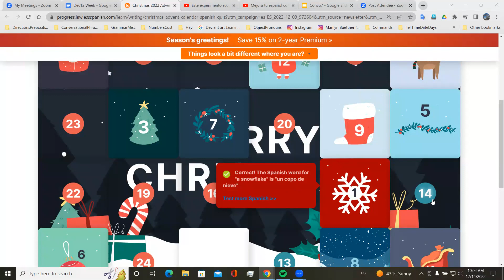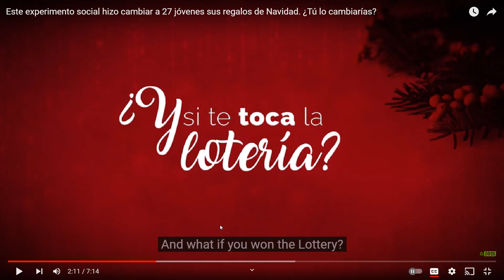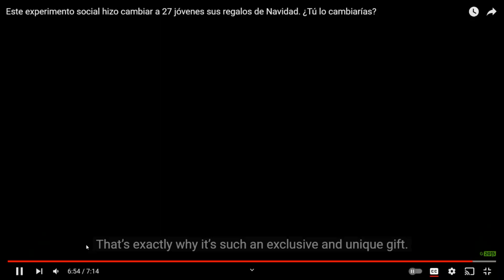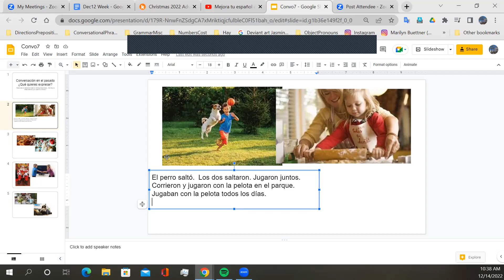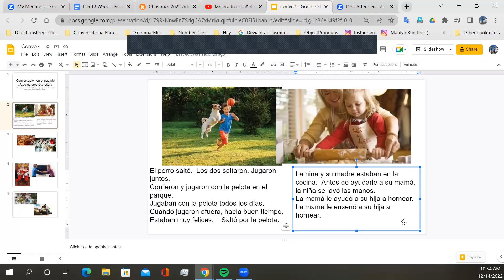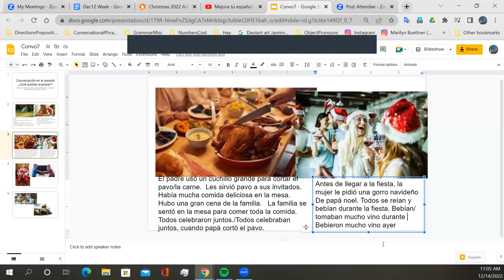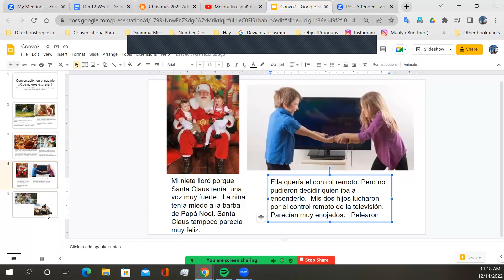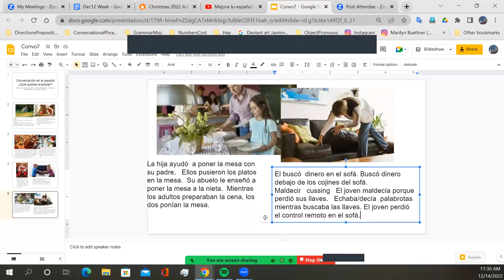Spanish for Beginners--Advanced session Step 2 Dec. 14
Practice with past tenses.   Holiday video